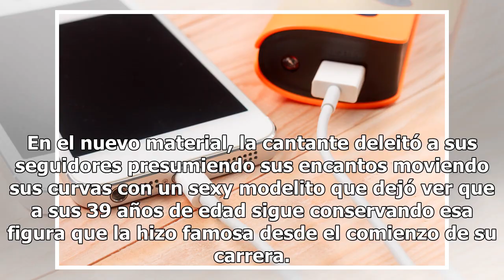VIDEO: Noelia y sus eróticos atuendos siguen causando sensación en Instagram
La boricua volvió a impactar con sus curvas Noelia. Pues no conforme con que apenas hace tan solo un día publicó un video en donde se le puede ver bailan...